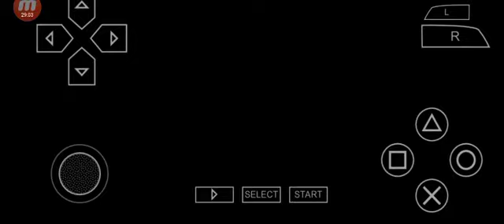ben 10 alien force mission 2